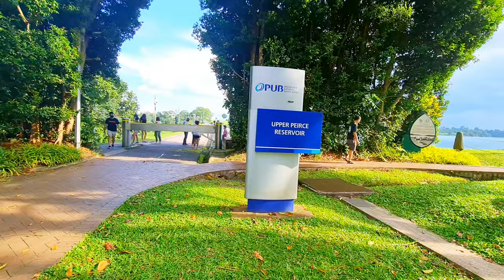Thomson Nature Park to Upper Peirce Reservoir Park | Explore Singapore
The Upper Peirce Reservoir Park is a serene and tranquil park nestled just next to the Upper Peirce Reservoir. The reservoir, together with the MacRitchie Reservoir, the Lower Peirce Reservoir and the Upper Seletar Reservoir, bound the Central Catchment Nature Reserve. The nature reserve acts as a water catchment for the reservoirs in the area.
     In the late 1960s, increasing demand of water led the government to examine the feasibility of increasing the capacity of the Peirce Reservoir. A higher dam was then constructed upstream of the existing dam in 1970. The Upper Peirce Reservoir was completed in 1975 and officially opened by then Prime Minister Mr Lee Kuan Yew on 27 February 1977.
- Location: Along Old Upper Thomson Road
- Park Information:
   Park Size: 5 hectares
   Park lighting hours: 7:00 pm to 7:00 am
   No smoking Smoke-free park
 * How to get there:
  - By Bus: nos: 163, 167, 169, 652, 855, 980: Alight at Bef Yio Chu Kang Road (Bus stop ID: 56031) or Aft Yio Chu Kang Road (Bus stop ID: 56039).
Walk around 3.2 km or 40 min via Old Upper Thomson Road to the park entrance.
 - By MRT: Nearest MRT Station: Lentor MRT Station. It is about 4.2km or 1 hour walk via Yio Chu Kang Road and Old Upper Thomson Road.
  - By Car: Drive along Old Upper Thomson Road to enter carpark situated within Upper Peirce Reservoir Park.